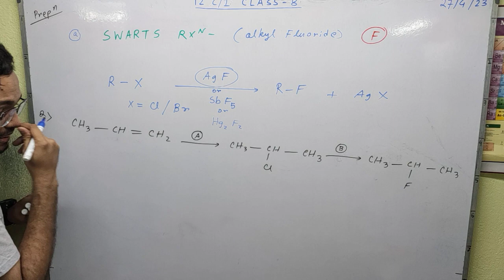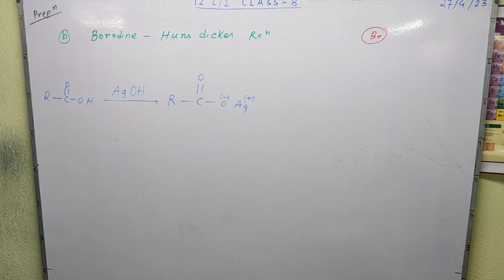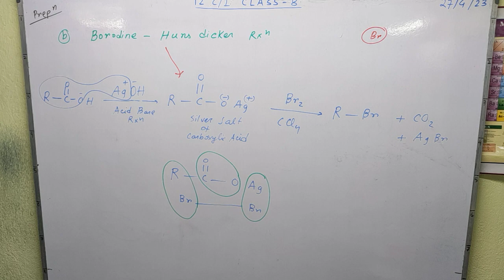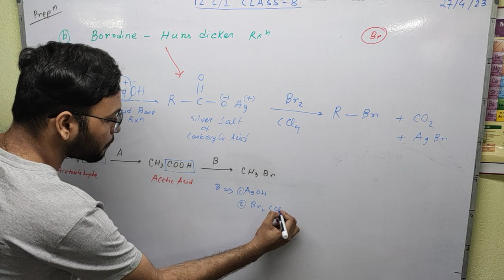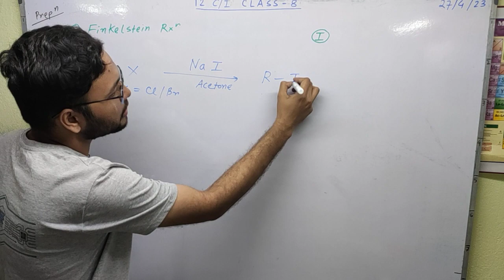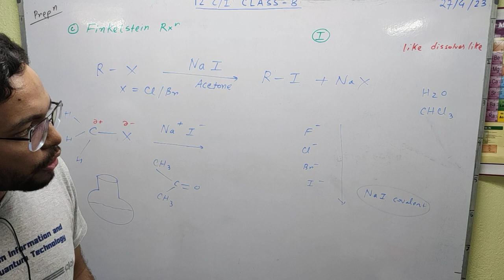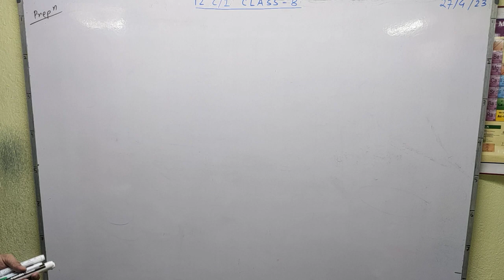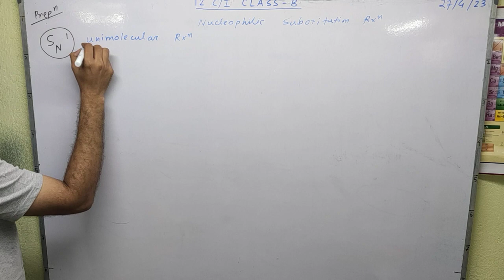Halo alkane Halo arene Class 12- Part (c) of Lecture 3 - Lucas test, Swarts, Borodine, Finkelstein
Hello students!
1) Preparation of halo alkane from alcohol using Luca's reagent (ZnCl2 and HCl)
2) Darzens reaction using SOCl2
3) Swarts reaction
4) Borodine Hunsdiecker reaction
5) Finkelstein reaction